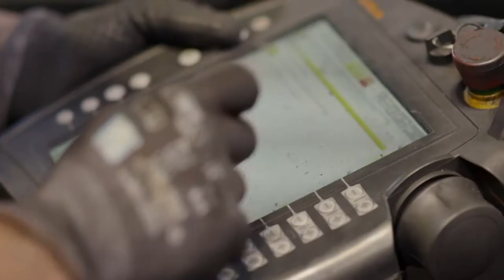Lehre bei Pankl - Maschinenbautechniker Julian